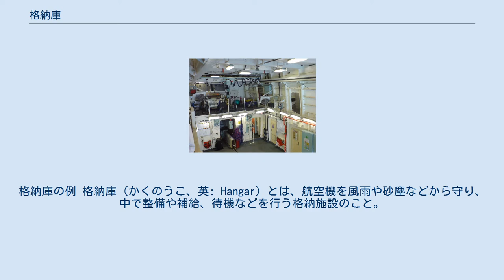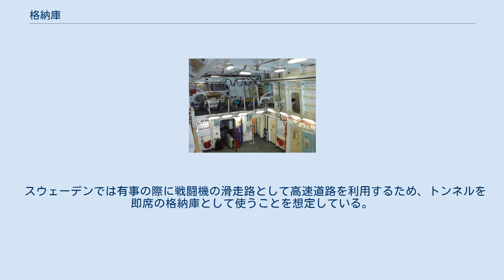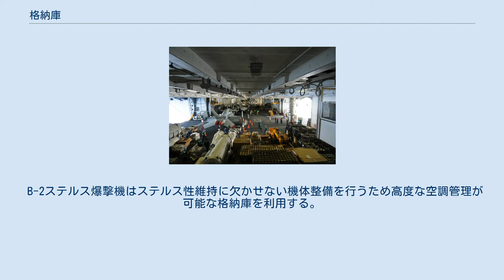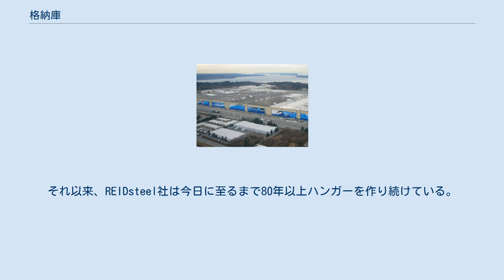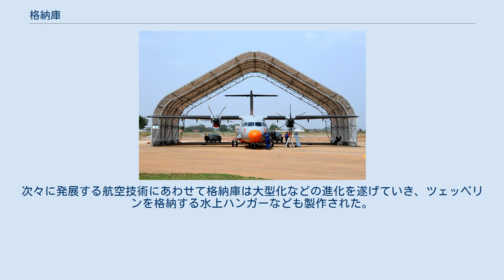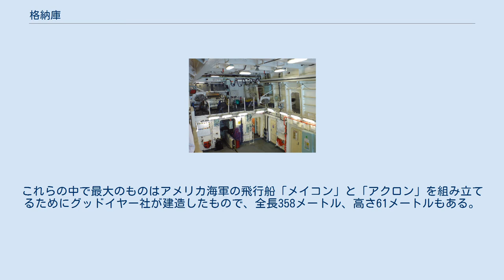格納庫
格納庫の例 格納庫（かくのうこ、英: Hangar）とは、航空機を風雨や砂塵などから守り、中で整備や補給、待機などを行う格納施設のこと。
 英語の呼称であるハンガーの語源は「家畜小屋」を意味するフランス北部地方におけるフランス語の方言である。
飛行場や空港の陸上にあるものだけでなく、航空母艦や航空機搭載艦艇にある航空機格納庫も「ハンガー」と呼ばれる。
 ジョージ・ワシントンの格納庫 工場や倉庫と同じく骨組みに板を張りプレハブ工法で建設されることが多いが、航空法の高さ制限などの規制をクリアしつつ広い空間を持つ建物であるため、設計・施工にはノウハウが必要となる。
 大規模な空港には大型旅客機を格納・整備できる大型の格納庫が複数用意されており、空港の運営会社は航空会社と賃貸借契約を結ぶことで収益としている。
自社の格納庫があればナイトステイや一般向けの見学会など整備以外の目的にも利用できる。
格安航空会社では拠点空港以外に格納庫を持たないことでコストを削減している。
 軍用の格納庫には空爆を想定しコンクリートなどで強化し掩体壕のような設計の耐爆格納庫（Hardened aircraft shelter）、目視点検など簡易整備時に日差しを防ぐテント型格納庫などが利用されている。
スクランブルに備えた戦闘機用として滑走路脇で暖機したまま待機するアラートハンガーもある。
 スウェーデンでは有事の際に戦闘機の滑走路として高速道路を利用するため、トンネルを即席の格納庫として使うことを想定している。
また一部の機体は山中のシェルター状ハンガーに格納されている。
 B-2ステルス爆撃機はステルス性維持に欠かせない機体整備を行うため高度な空調管理が可能な格納庫を利用する。
 ソーラー・インパルスは翼幅が長すぎて格納できる場所が少ないため、空気で膨らませるドーム型の専用ハンガーが用意されている。
 アメリカの航空会社や公的機関では格納庫の壁に星条旗を掲げることが多い。
 19世紀後半から20世紀前半にかけて、スウェーデン人の発明家カール・ナイバーグは自作の飛行機フルガン（未飛行）を格納するために小屋を使用した。
 1902年、ライト兄弟は所有するグライダーの修理・保存のため、ノースカロライナ州に木造格納庫を建設した。
オハイオ州でライトフライヤーの設計・組み立てを終えて2人が戻ってくるとその格納庫は壊れており、使い物にならなかったという話が残っている。
 1909年に飛行機ブレリオ XIに乗ってのイギリス海峡横断を実現したルイ・ブレリオは1920年代前半、搭乗する単葉機を北フランスにある農場に不時着させ、機体を家畜小屋に突っ込ませた。
フランス語で家畜小屋の事をハンガーと言うが、帰郷したブレリオは当時の家畜小屋製造会社REIDsteelに自家用ハンガーを電話で3つ注文し、これがハンガーの語源となった。
それ以来、REIDsteel社は今日に至るまで80年以上ハンガーを作り続けている。
 概して、飛行船用の格納庫は航空機用より大きいものが多い。
これは、機体の高さが航空機と比べて高いことによるものである。
初期の飛行船は浮上するために水素を用いていたため、飛行船用の格納庫は可燃性ガスの爆発を防ぐために漏電等で火花が発生しないような配慮がなされていた。
また、万一の事故の際、格納庫内で次々に飛行船が誘爆しないよう、水素を使用した飛行船用のハンガーは1機か2機分の大きさのものがほとんどである。
 第一次世界大戦期、ドイツはツェッペリンを用いてパリとロンドンを爆撃し、イギリスは軟式飛行船を用いて沿岸を警戒するなど、軍事的な用途に飛行船が使われるようになった。
次々に発展する航空技術にあわせて格納庫は大型化などの進化を遂げていき、ツェッペリンを格納する水上ハンガーなども製作された。
 1930年代に入り飛行船旅行の黄金時代が訪れると、世界中に飛行船係留用の支柱とハンガーが造られた。
これらの中で最大のものはアメリカ海軍の飛行船「メイコン」と「アクロン」を組み立てるためにグッドイヤー社が建造したもので、全長358メートル、高さ61メートルもある。
 第二次世界大戦期、アメリカ海軍は沿岸防衛計画のもと、全米各地に10あまりの飛行船基地を建設した。
このうちのいくつかは現存している。
オレゴン州ティラムークにあり現在はティラムーク航空博物館（Tillamook Air Museum）となっているハンガーは、独立の木造建築としては世界最大規模のものである。
カリフォルニア州にあるタスティン航空基地には飛...